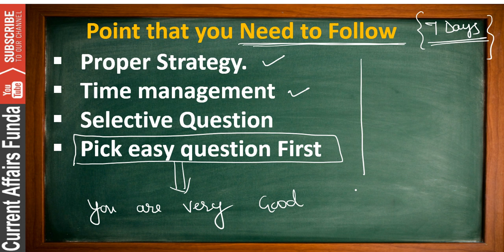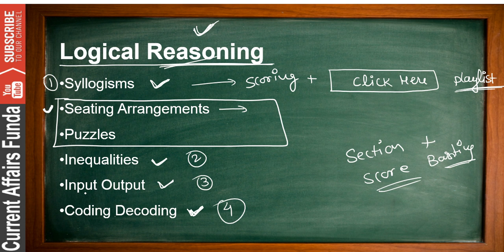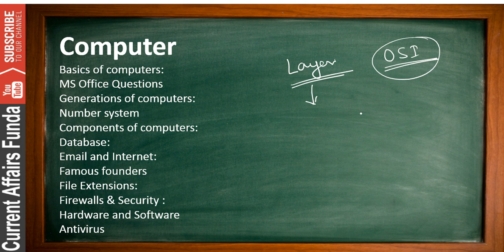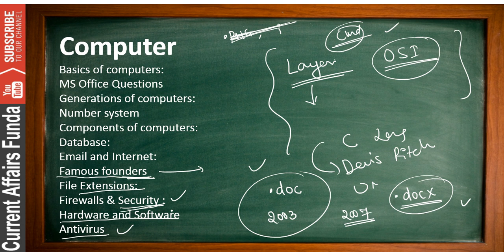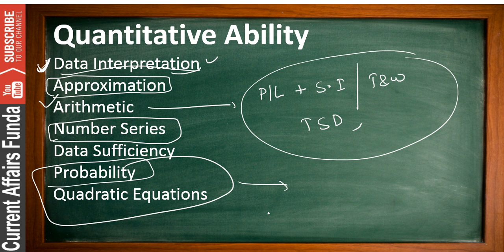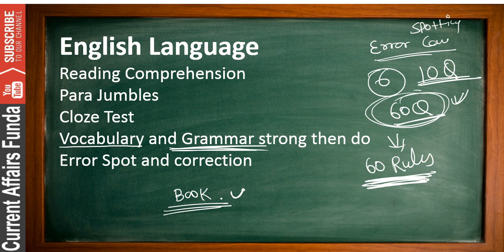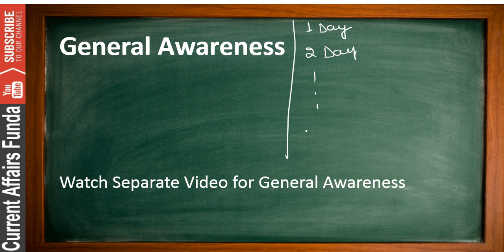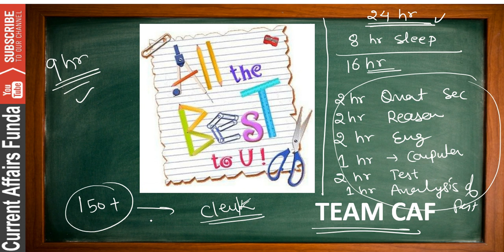Score 150+ in Any Banking EXAM